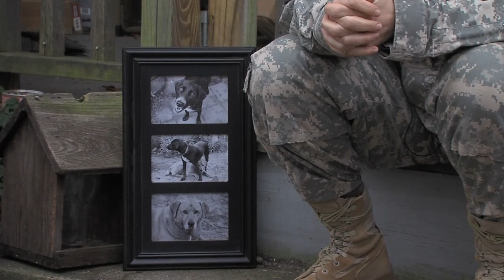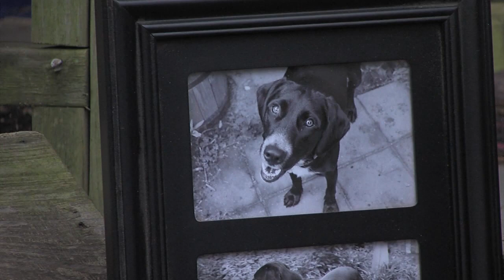Banfield Pet Hospital-Bringing brand to life through client experiences-Military Salute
Is your pet getting the best care possible?Major Lisa Yanity shares her story of trust, partnership and peace of mind she receives from Banfield Pet Hospital professionals. Company brand comes to life through client experiences.